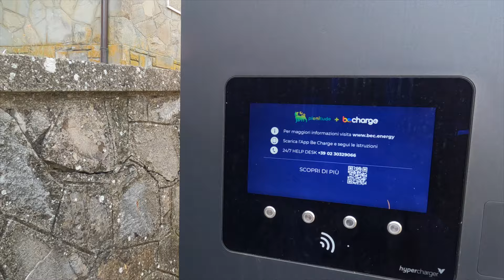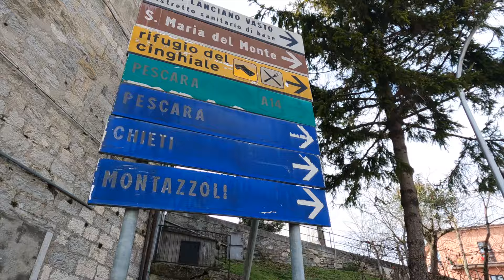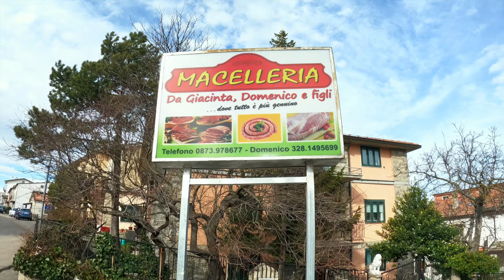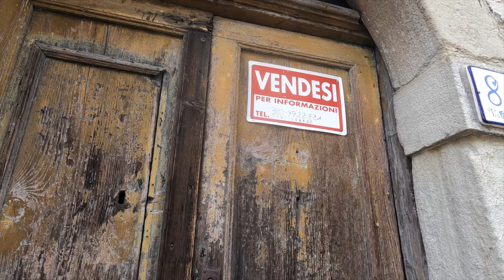EXPAT LIFE IN ABRUZZO. Castiglione Messer Marino, really enjoyed our second visit.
This town is fantastic but it needed two visits to see everything.